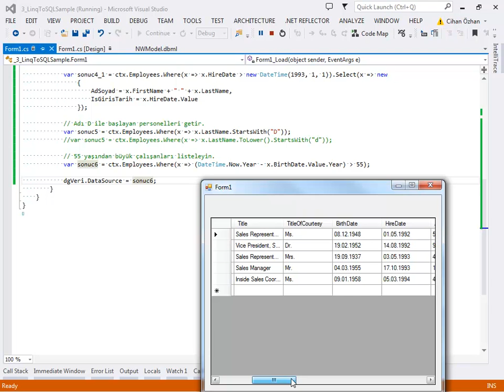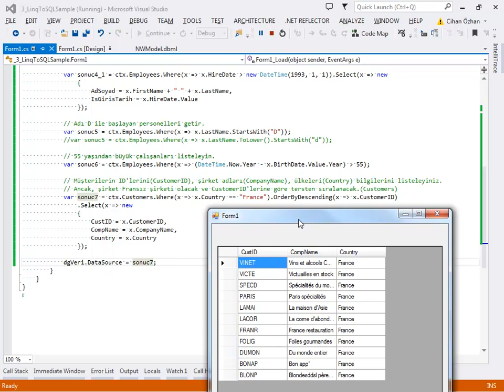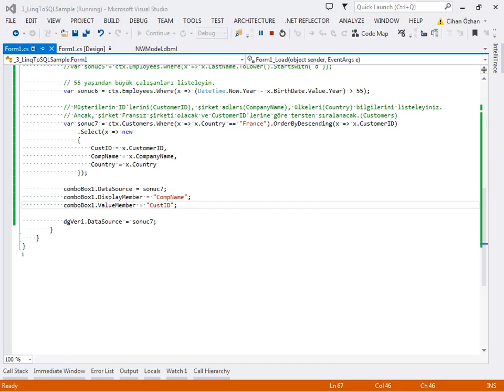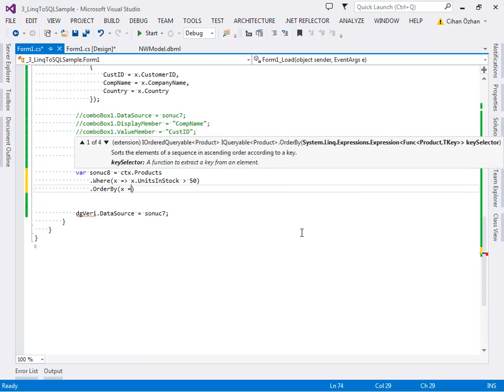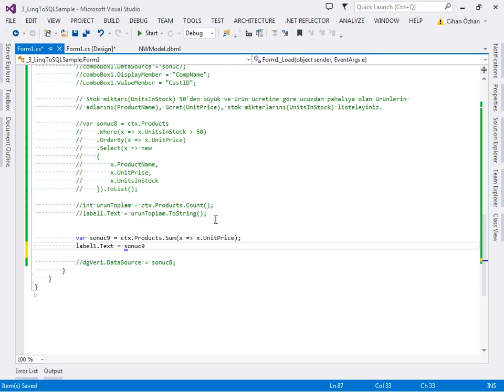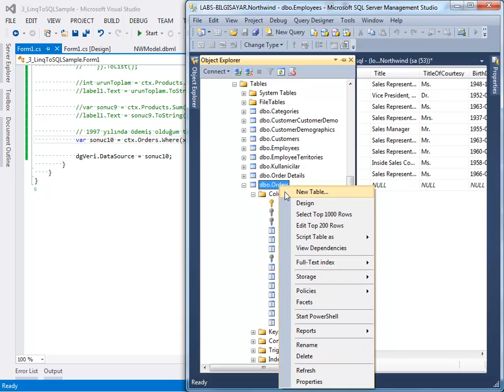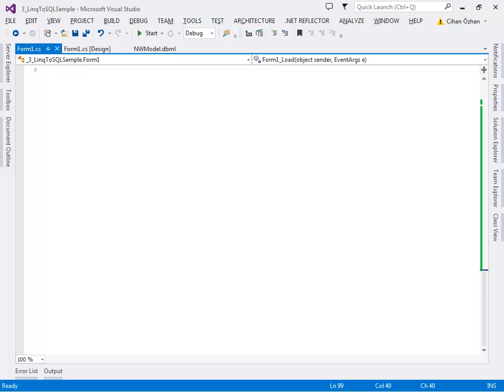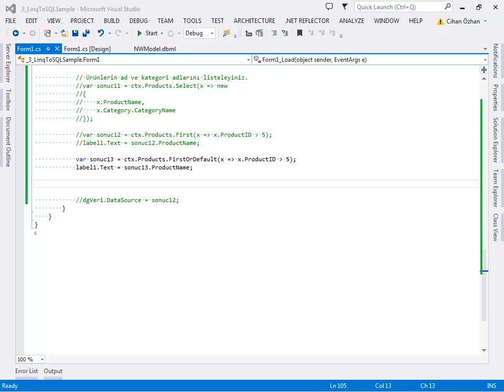LINQ to SQL Temelleri - 4